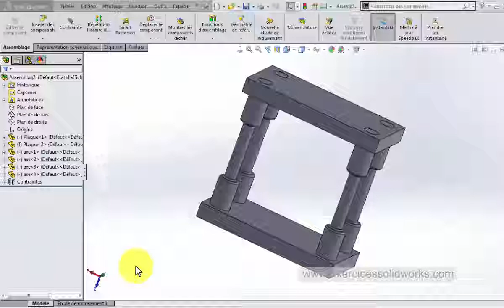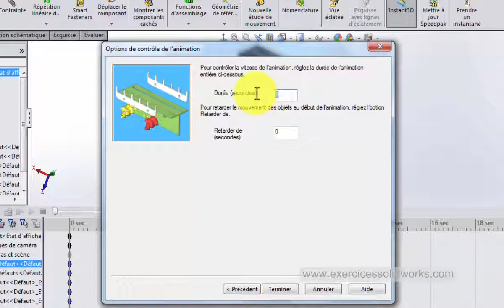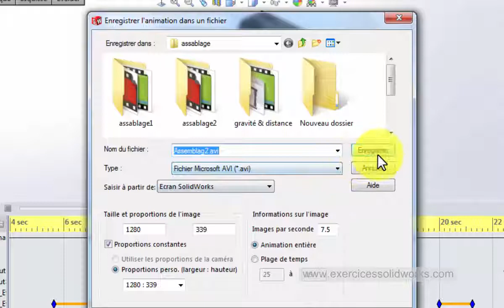Solidworks : Vue éclatée